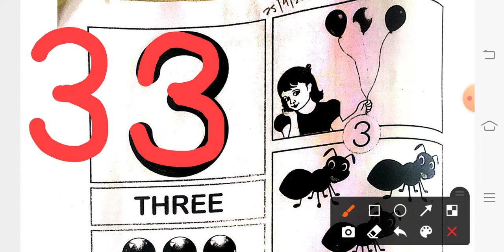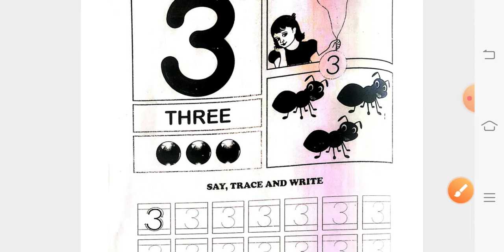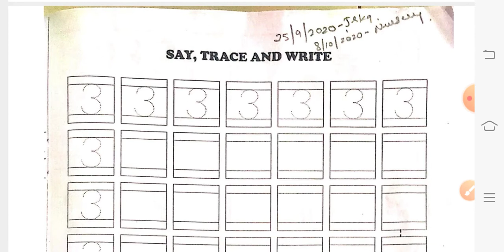09/10/2020 NURSERY EM HOME LEARNING